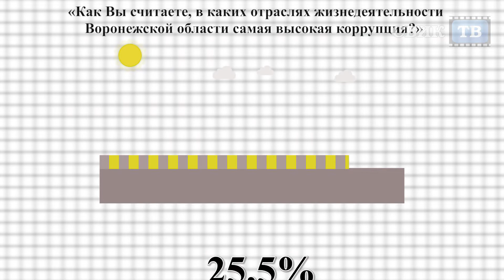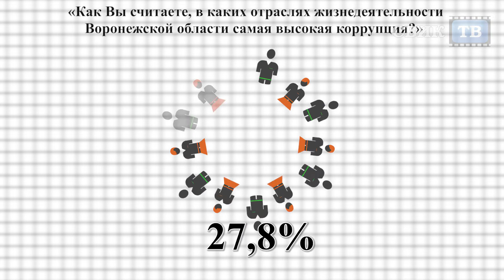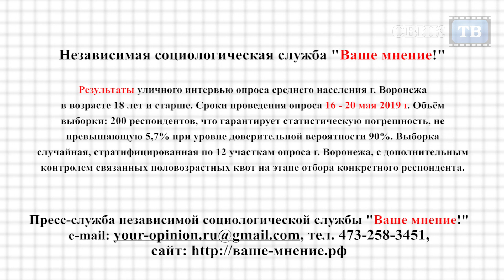Почему воронежцы считают самыми коррумпированными ЖКХ и органы госвласти?